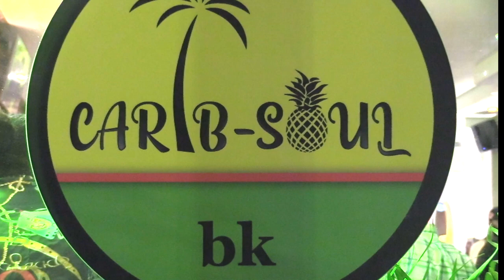Experience the Hottest Jamaican Eatery in Town - Carib-Soul BK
B-Free Award winning come chat wid mi, created by Raquel "simplykells" Hagood and Livingston "Ziggie Bless" Lewis, a New York caribbean lifestyle magazine that highlights weekly all that is new and entertaining in the Caribbean-American community – including music, food, entertainment, fashion, culture and much more.   Watch previously aired segments, Saturdays at 9pm ET, on the BRIC Arts Media Network (formerly BCAT). Tune in to watch Brooklyn Free Speech TV on Verizon in all five boroughs and exclusively in Brooklyn on Optimum, Spectrum, and RCN.
WATCH ALL THROUGHOUT NYC
- Verizon: 42
WATCH EXCLUSIVELY IN BROOKLYN
- Optimum: 67
- Spectrum: 1995
- RCN: 82